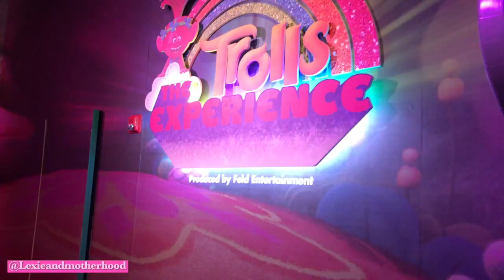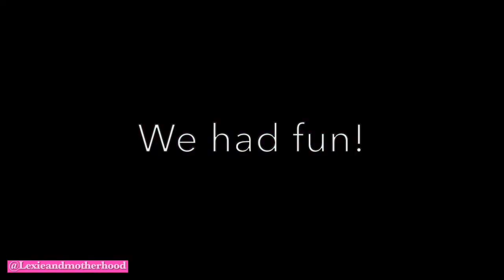Troll The Experience - Lexie NYC Surprise Trip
We surprise Lexie with a trip to "Troll The Experience"
It was fun and packed with colors.